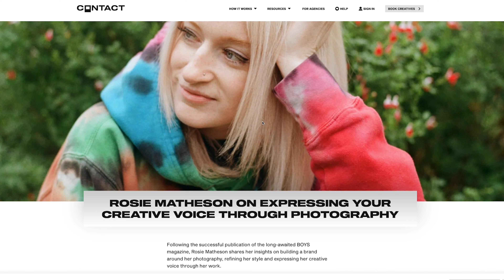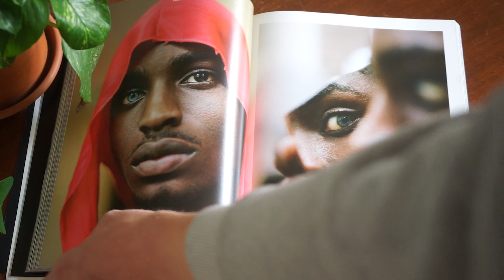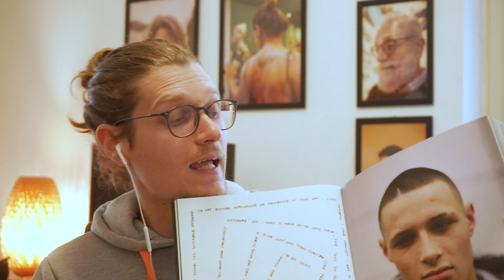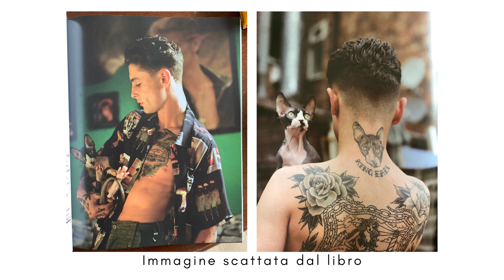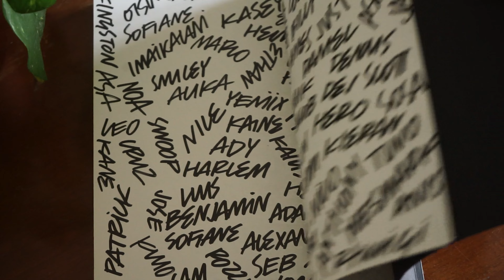Scopriamo insieme "Boys Magazine" di Rosie Matheson - shootitandsee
"Boys Magazine" è un'opera fotografica incredibile di Rosie Matheson. Sia tecnicamente che a livello di messaggio, questo libro ha influenzato e influenza costantemente la mia fotografia. Scopriamolo assieme!

Thank you Rosie for this amazing piece of art and for allowing me to talk about it on my channel!